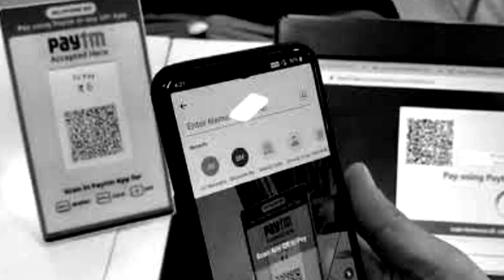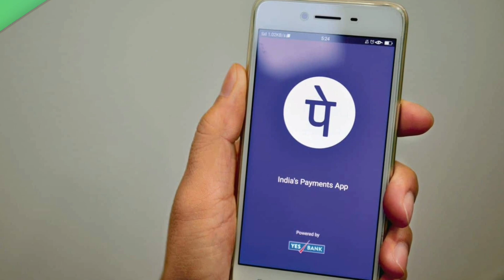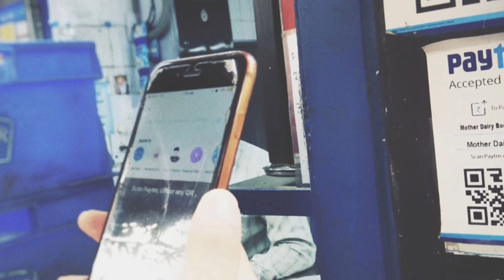UPI ಮೇಲೆ ಶುಲ್ಕ ನಿಗದಿ//ಪ್ರತಿ ಟ್ರಾನ್ಸಾಕ್ಷನ್ ಗೆ ಎಷ್ಟು// Phone Pay Google pay Paytm Upi transaction.!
upi transaction charges applicable by npci
npci new rules by upi transaction.
upi transaction charges applicable on upi transaction.
phonepe upi transaction charges apply.
Google pay up at transaction charges.
Paytm upi transaction charges.
Amazon pay upi transaction charges.